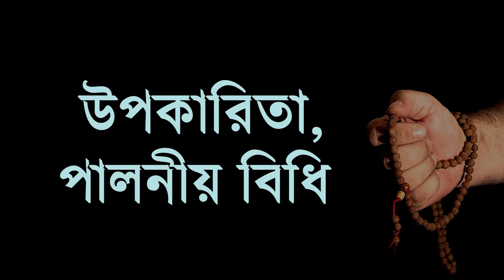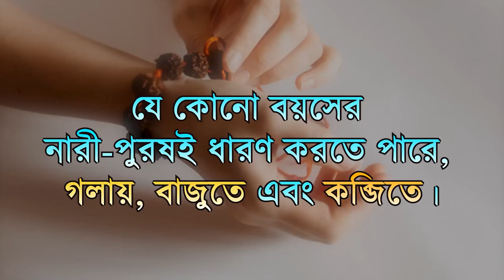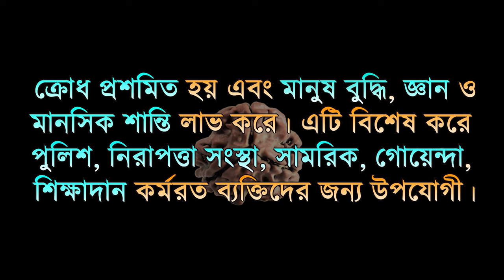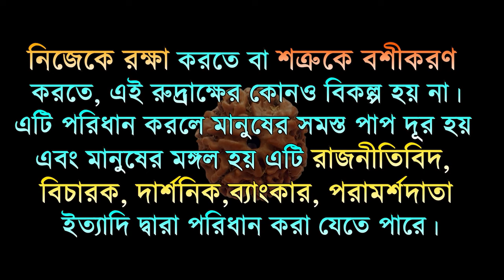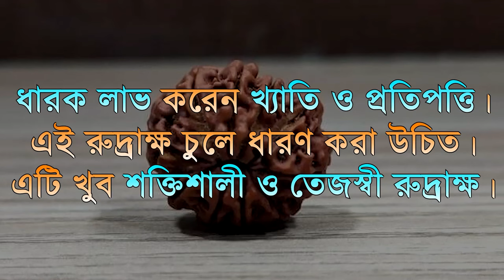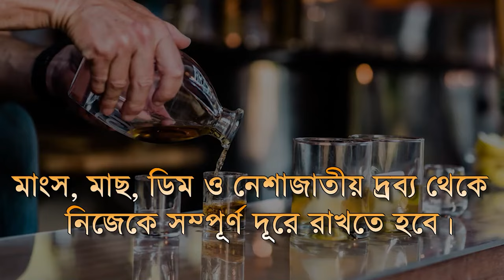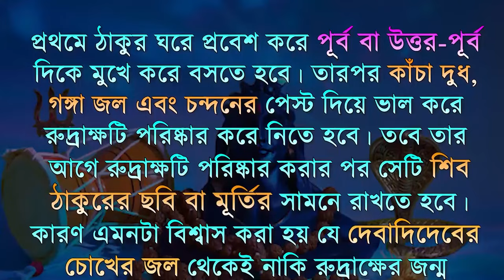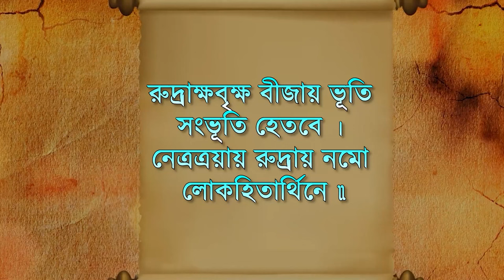রুদ্রাক্ষ ধারণের নিয়ম, উপকারিতা, মন্ত্র ও মাহাত্ম্য - Rudraksha Benefits - Rudraksha Mantra